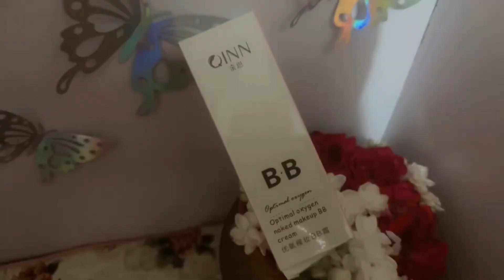Waterproof foundation …best for summer